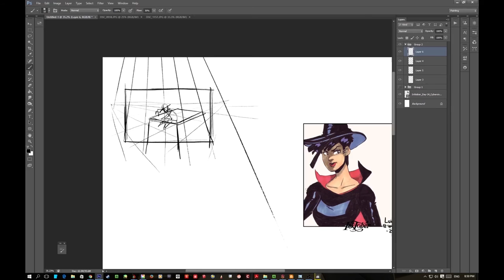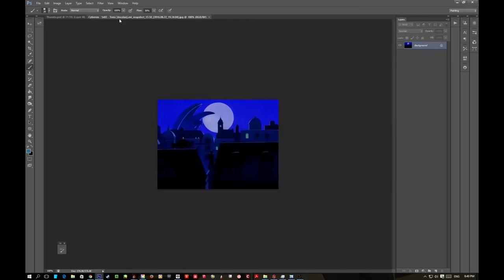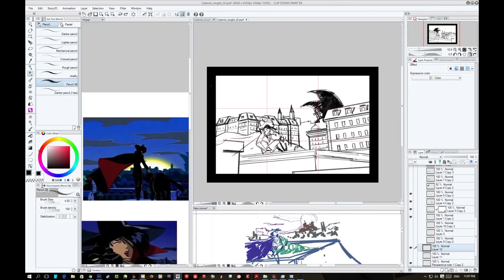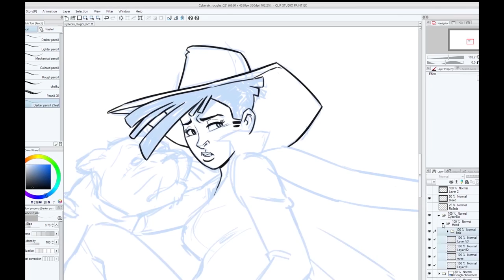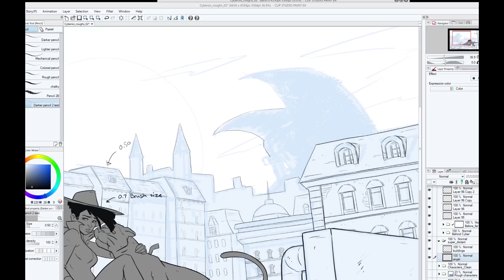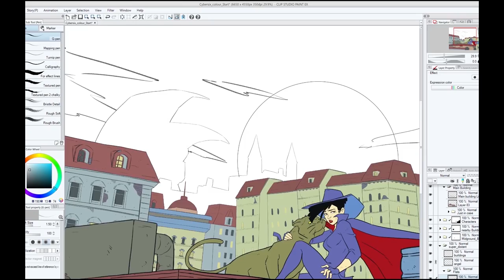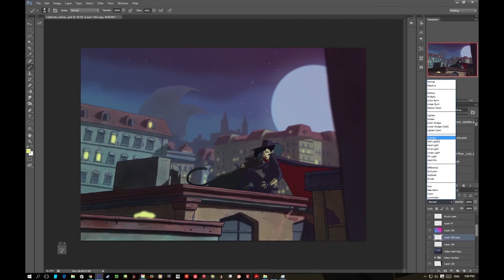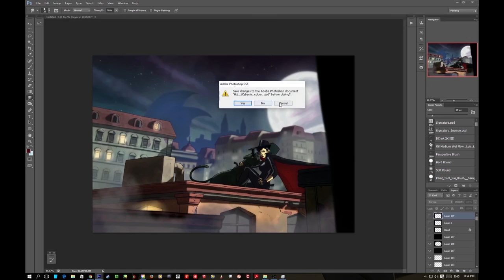Drawing CyberSix with Spidersaiyan - (Making Fan Art in Photoshop and Clip Studio Paint)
Watch me draw CyberSix in Photoshop and Clip Studio Paint, from thumbnails to finished piece!